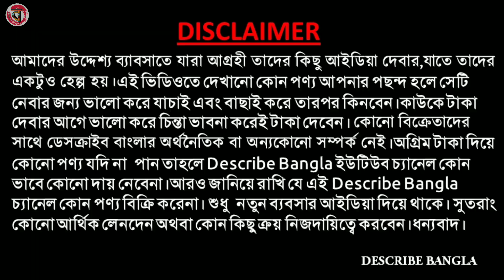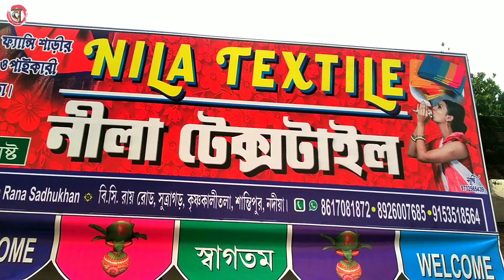তাঁত ও জামদানীর মহা হোলসেল শুরু হলো । Santipur Tant Saree Wholesale Market । Santipur Nila Textile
Nila Textile
Prop-  Rana Sadhukhan
KRISHNAKALI TALA,SUTRAGARH ,SANTIPUR,NADIA , WEST BENGAL,INDIA

santipur nila textiles